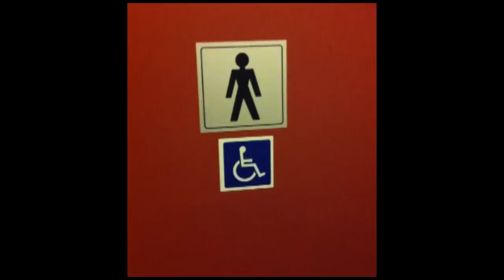Canadian StandOff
Canadians are known for their outstanding generosity, kindness and patience.  Sometimes though, we take it too far.  This is the Canadian StandOff.